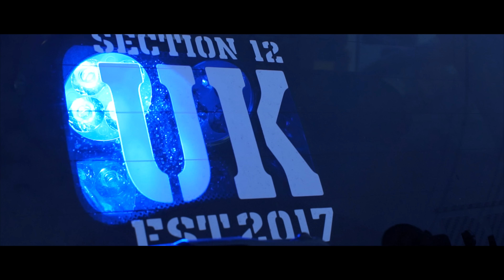Rich T - Modern Chauffeur [Music Video]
Produced By Tomek Zy